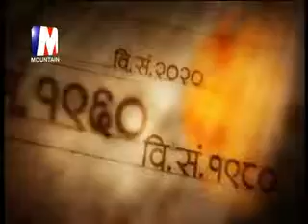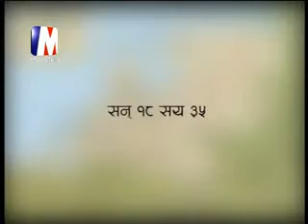good morning mountain 23 may 2013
good morning mountain everyday at 7:00am to 9:00 am on mountai tv